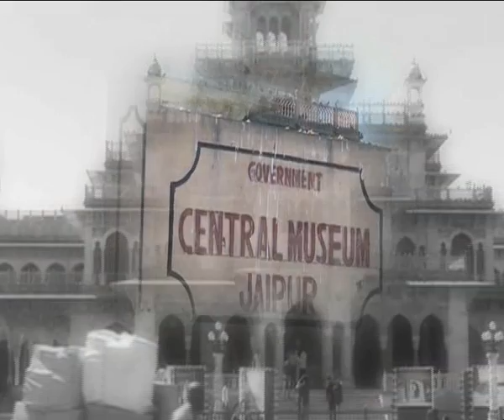INDIA NEWS RAJASTHAN SPECIAL PROGRAM ON ALBERT HALL PART 2